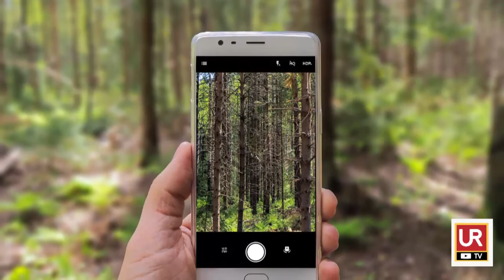CIA agents traped by ISI in past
mehak malik